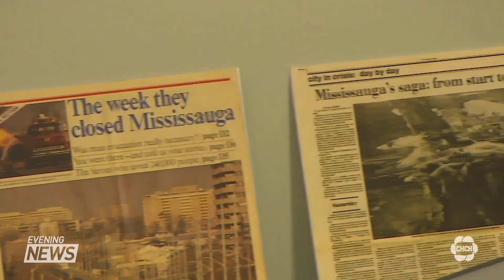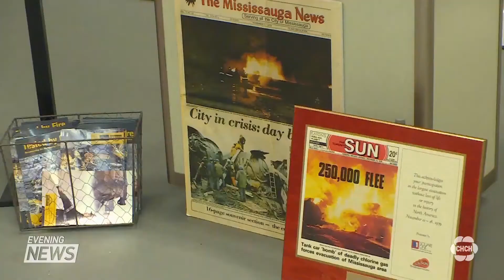100 years of Hazel McCallion: New Exhibit opens in Mississauga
A century filled with accomplishments. The life of Hazel McCallion -- former Mayor of Mississauga -- has been put on display in a mall in her city. Sylvie Lendvay reports, she's inspired many to create success in their own lives.